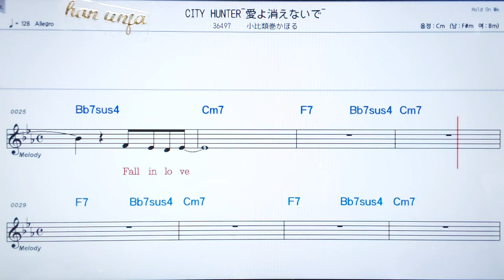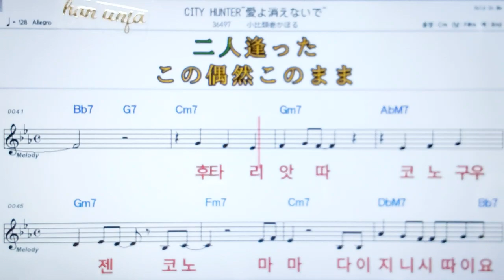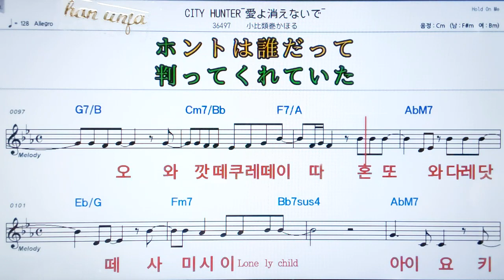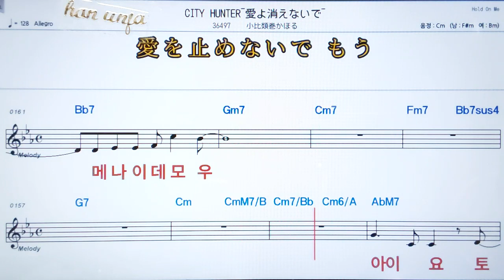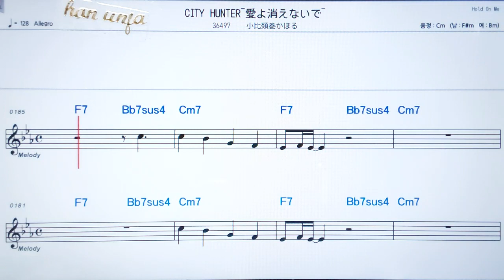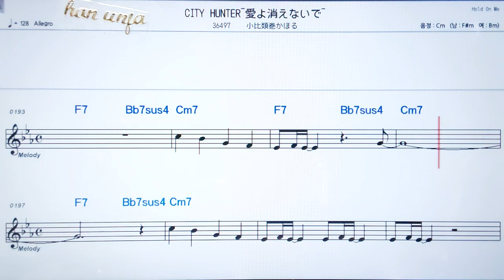💖City hunter 아이오요키에나이데/코히루이마끼카호루✌カラオケ.日本の曲( 한글 발음)악보, 코드 ,Karaoke*카라오케 반주